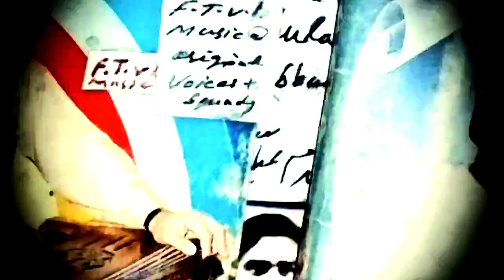Daim para huwa teray der per nahi Mirza Ghalib Mehdi Hassan دائم پڑا ہوا تیرے درپر مہدی حسن مرزاغالب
Respected Universal Audience ! Here is my Music Channel for You Muhammad Fayyaz with play List Khudawanda

700+ Songs

100+ Century Singers

EverGreen Voices/ Singers Here I upload the EverGreen Songs N Melodious Voices for giving Your souls n minds' Serenity N Soothness By Listening to those songs which were broadcast on Radio, daily ! Aap ki Fermaish آپ کی فرمائش So, here You will enjoy all times favorite songs ! Subscriptions are Free . Feedback/Suggestions are welcome Also Order for your favorite Songs Singers etc. My effort is to convey Origional Voices + Music + Duration @ Youtube.com @ Radio Gramophonic n Michrophonic Full Tracks Origional Voice Version @ Universal Hi Fi Digital SuperExcellent Surround Stereo Sound Reproduction Tracks Multi Media Systems Latest Editions of Japan +Germany +Korea +Vietnam +Austria +China +Luxumberg+ +Thailand+ Malaysia +UK USA etc. etc Stay Healthy, Happy n Passionate Forever! YouTube ReCommended Channel

Muhammad Fayyaz

Songs that is

100+ Singers

of the century n

 700+ Songs

Origional  voices

behind machines

 Respected International

Surraiya Multaniker

@ Radio Gramophonic

Sounds Versions